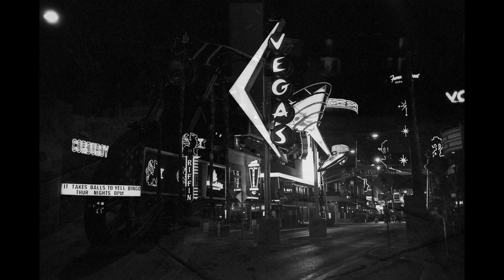Film Photography - Rollei Retro 400s Pushed to 1600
This is the second video I'm doing in a series of three videos on Rollei Retro 400s. I the first video I introduced this film and talked about it's characteristics, shooting it at box speed, ISO 400. In this video I talk about shooting Rollei Retro 400s pushed to 1600. I'll share some of the photos and my thoughts on the look of this film when pushed to 1600.

If you'd like to shoot this film at EI 1600, here is the development info for what I used to develop the film.

Developer: Kodak HC-110, dilution b, 68°F/20°C for 16 minutes.